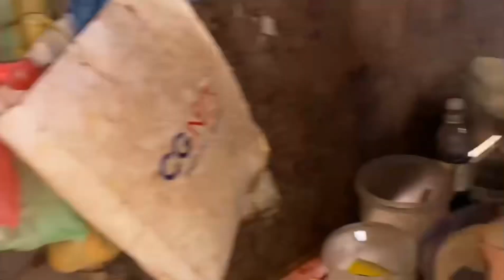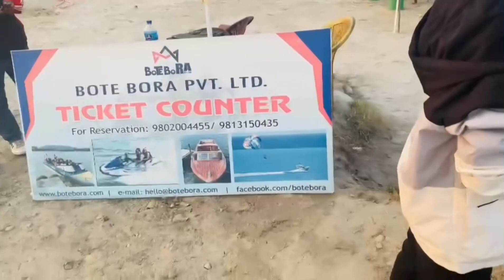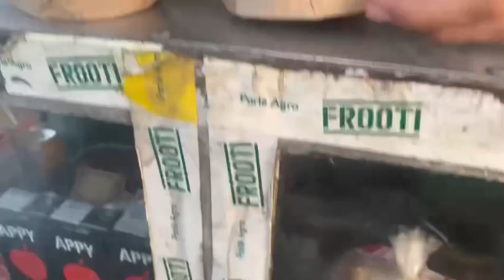Satoo gayo 😰,, vacation with family , 💝 nepal vlog